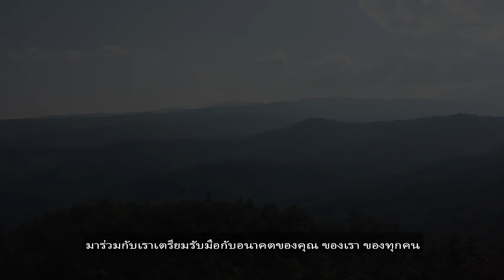Changing Climate, Changing Lives Film Festival 2020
The Earth Is Sick. Help Us Help it.
We want to hear your stories.
Send us your short film on climate change.

Win great prizes value over 150,000THB

OPEN FOR SUBMISSION
Submission by 30th August 2020

Open to all. No age and experience requirement.

Whether you are a professional filmmaker, film student, story teller, climate change advocate or anybody with a story to tell. We want to see your work!

Official line account : @cccl2020
In Association With :
Sang Foundation
Singha Estate Public Company Limited
Siam Canadian Company Limited

Special thanks to : Creative Migration
Location : Bangkok 1899
Director : Charlie Dharapak
Script Writer : Christopher G. Moore and Busakorn Suriyasarn
Sound Design : Keith Nolan
Producer : Simona Meesaiyati
ฮิวโก้ จุลจักร จักรพงษ์
Hugo Chakrabongse

มารีญา พูลเลิศลาภ
Maria Poonlertlarp

นท พนายางกูร
Note Panayanggool

ศ.ดร. ศิวัช พงษ์เพียจันทร์
Prof.Dr.Siwatt Pongpiachan